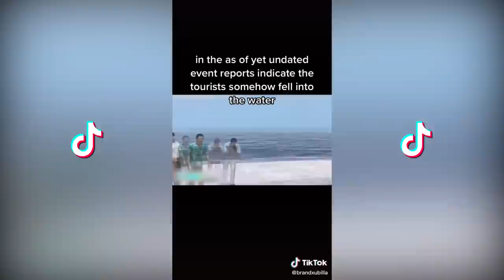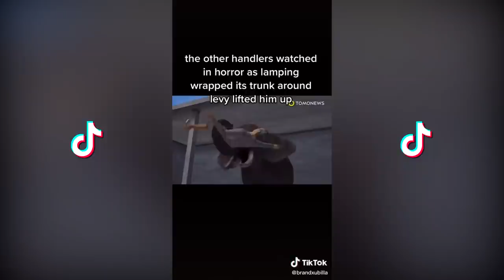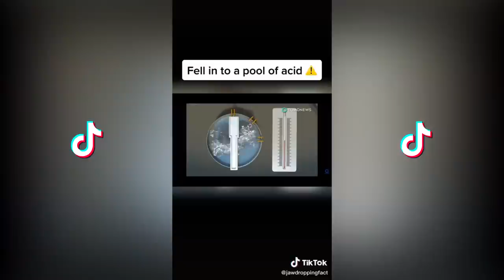Worst Ways People Have Died pt.2 | Daisy Bell but its more popular TikTok Compilation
Worst Ways People Have Died (Daisy bell but its more popular TikTok = ScaryTok), weird things caught on camera, scary videos from darkweb, scary photos in TikTok Compilation (part 2). Song: Cocomelon – Daisy Bell (Bicycle Built for Two). Tik Tok sound: Daisy bell but its more popular (daisy daisy give me your answer do)

Scary tiktoks with terrifying stories with 3D modelling of situation.

Scary moments from TikTokers in Compilation. TIME-CODE ⏱️ in description below!
If you have questions about me and this channel or do you want me to remove a video?
00:00 @ robin.wallberg
00:43 @ brandxubilla
02:03 @ robin.wallberg
03:40 @ mindblowtok
04:03 @ brandxubilla
04:40 @ direct_links
05:01 @ jawdroppingfact
05:28 @ scary.tok0
05:35 @ thatdettypig0
06:03 @ rexbluebussy
06:33 @ thehorrorhub
Btw, my name is Ed, and I do daily TikTok Compilations and funny compilations from other social media! I'm a wheelchair person with HSP disease (paraplegia) and my purpose is to bring a smile to your face and this is my only way to do it!
⌚ I upload videos and help you smile every single day! If you looking for tik tok compilation, beatbox compilation, dance compilation, funny memes, funny TikTok compilation and some TikToks - You are in the right place! My most popular compilations: Spencer X, beatbox, twerk, dance, memes, prank, TOP 10, shorts.
Become part of our friendly community 😊. We talk in the comments and I make regular shoutouts at the end of the videos to active friends of our community!!

Don’t forget to:
► Watch my YouTube stories
► Leave a nice comment to get a shoutout!